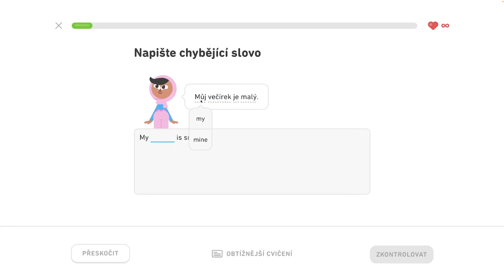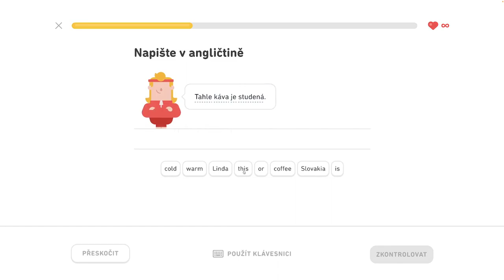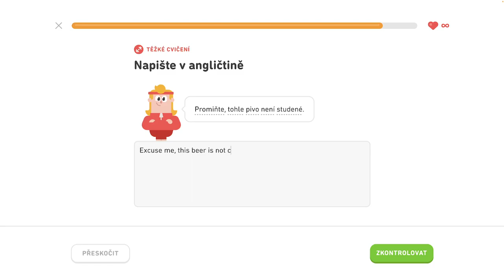🇺🇸 S1, J3 - Spoznajte priateľov na večierku 2/5 - Naučte sa prítomný čas, spoznajte priateľov